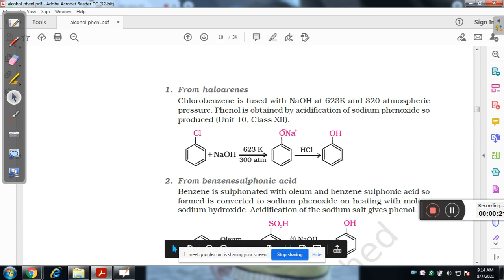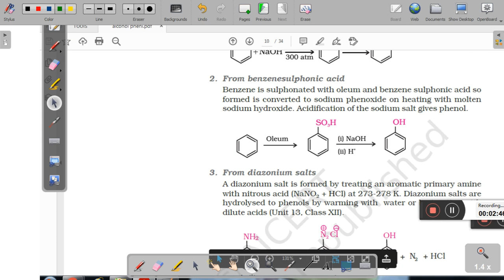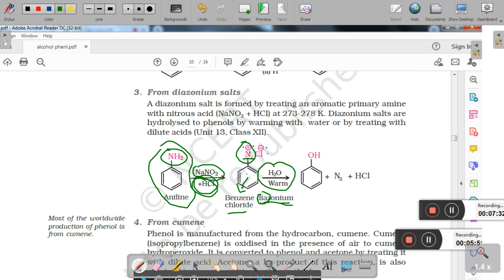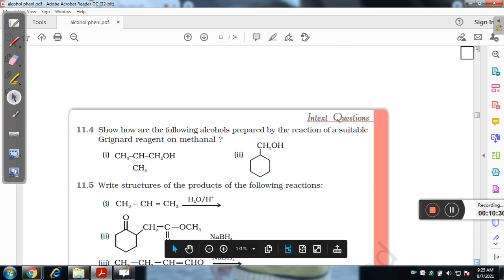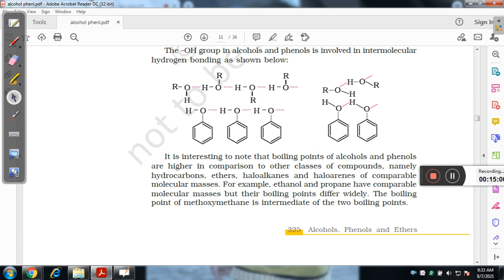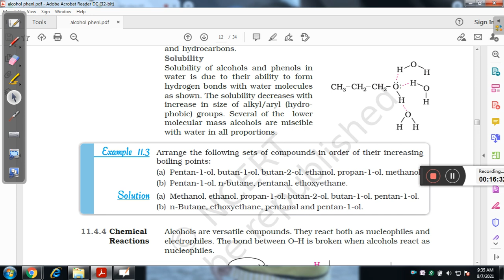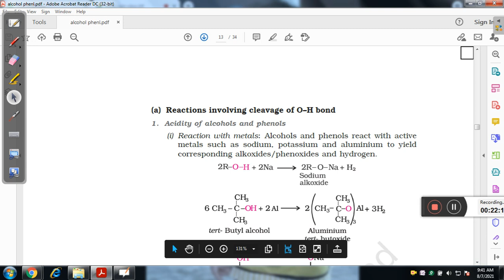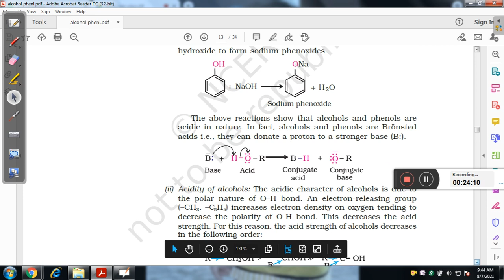XII- alc and phenol-3